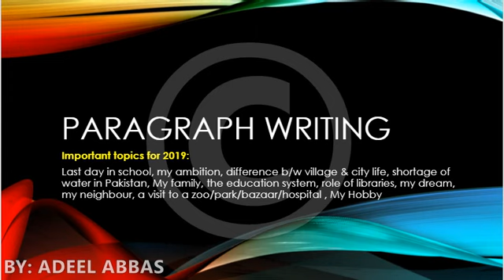MATRIC BISE BOARD CLASS 10 GUESS PAPER IMPORTANT TOPICS ENGLISH 2019, HOW WHAT TO STUDY FOR 10TH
MATRIC BISE CLASS 10 GUESS PAPER IMPORTANT TOPICS ENGLISH 2019, HOW WHAT TO STUDY FOR MATRIC ANNUAL